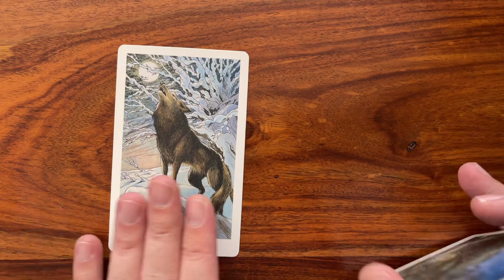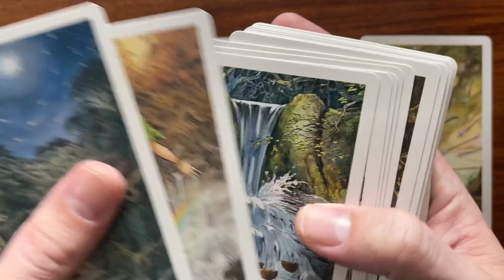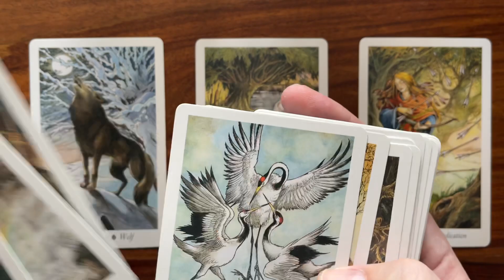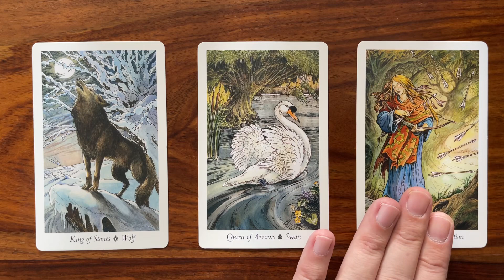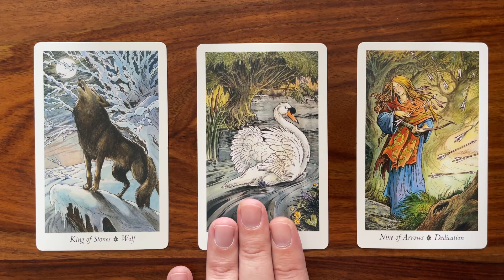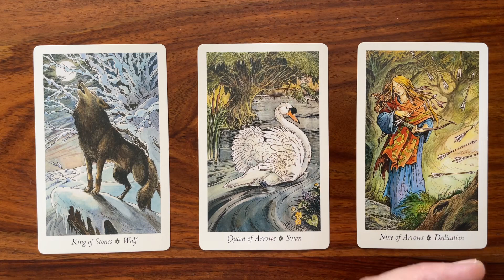How to get what you want in life 19 September 2022 Your Daily Tarot Reading with Gregory Scott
Hi! Welcome to your daily tarot reading for 19 September 2022!